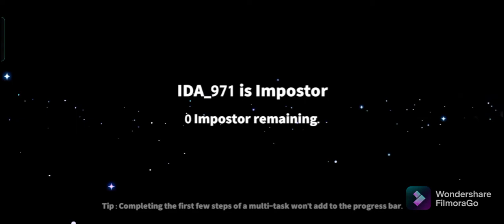super sus so op game.vera power version of among us